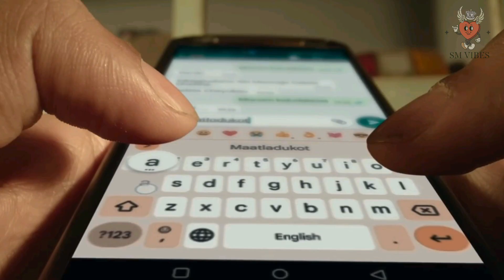Maya Petika Movie Review Telugu